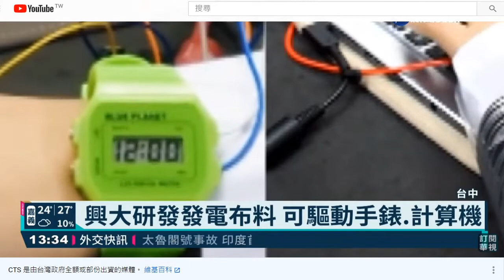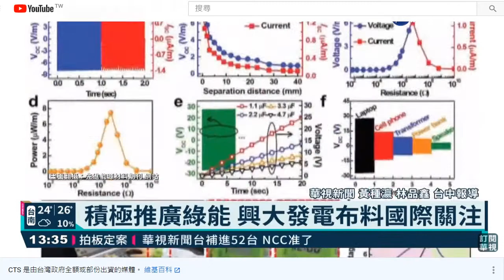華視 (第二次報導) - 興大研發發電布料 國際期刊也關注 20210408 (影音)